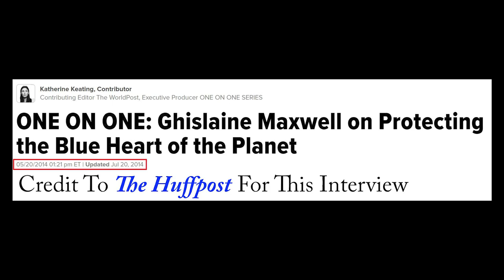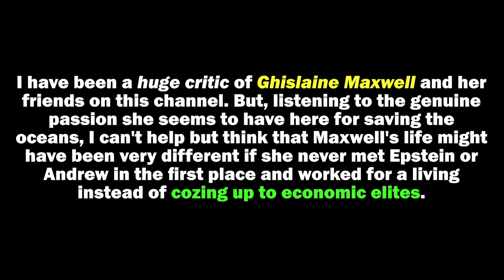A Rare Ghislaine Maxwell Interview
A Rare Ghislaine Maxwell Interview. Date of recording is 5/20/2014.
ONE ON ONE: Ghislaine Maxwell on Protecting the Blue Heart of the Planet.
I have been a huge critic of Ghislaine Maxwell and her friends on this channel. But, listening to the genuine passion she seems to have here for saving the oceans, I can't help but think that Maxwell's life might have been very different if she never met Epstein or Andrew in the first place and worked for a living instead of cozing up to economic elites.

Meaning of "Aspire to be a farmer, Not A Queen" quote:
Pictured there is Lagertha, a Viking woman who didn't want glory like her husband, but instead wanted the quiet life as a farmer, but ended up a queen anyway. I advocate for western societies to move away from worshiping  the rich (Queens, CEOs, Bankers, FINANCIERS etc.) and greed, instead start valuing working class people (farmers, grocery clerks, teachers, garbage men etc.) and elevate their ESSENTIAL contributions to our society.
We need to abolish CEOs and have all companies be owned and operated by the workers. That is the best way to remove the ruling elites. Democracy in the workplace is the realistic answer.

▶ Outro Music: Fever Ray - If I Had A Heart - Cover by Livia Zita

▶ My Educational and Professional Qualifications:
Academic Training: